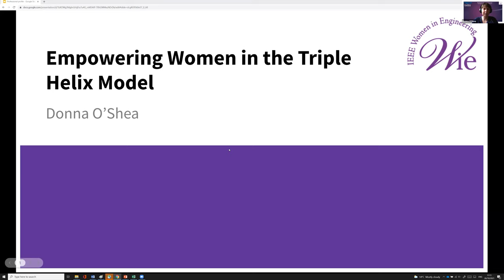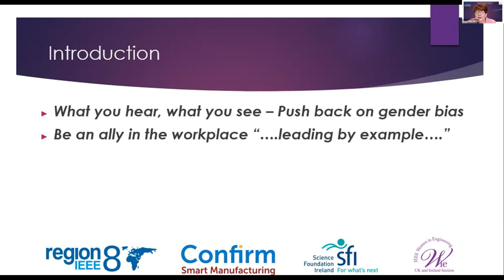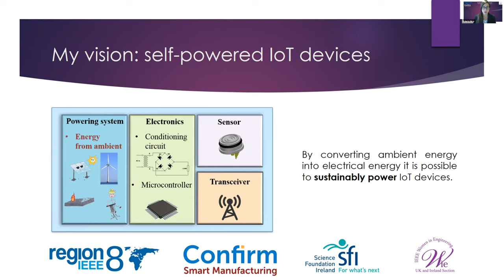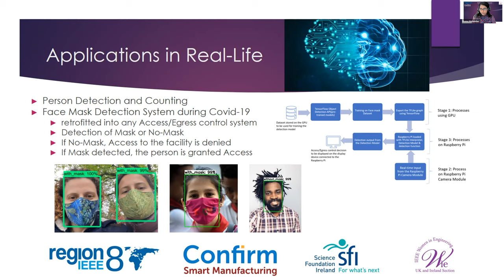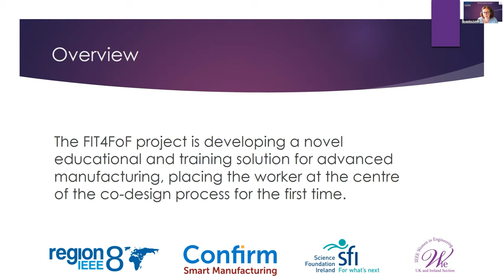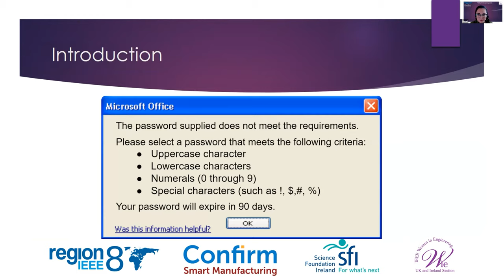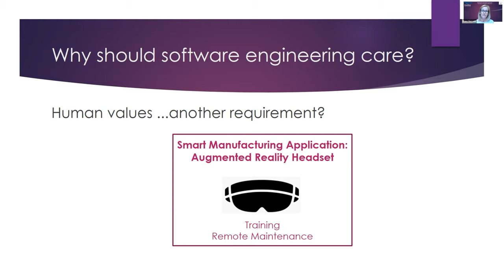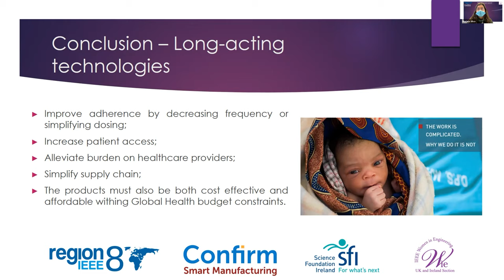Light Talks - Empowering Women in Triple Helix Model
Much international research indicates that women are significantly underrepresented in many STEM fields, particularly in fields such as engineering and manufacturing. In Ireland for example, approximately 75% of the STEM workforce are men.

This trend is seen internationally also; as per AAUW, Women and Girls make up only 28% of the workforce in STEM and tend to opt for non-engineering disciplines.

This event focuses on women who have developed successful careers pursuing fields in Engineering, Science and Technology – leading by example in male-dominant fields. It also provides an opportunity for women to share their novel research ideas, experience and skill, through interaction with all stakeholders in the research ecosystem.